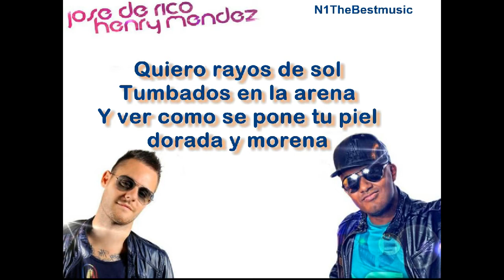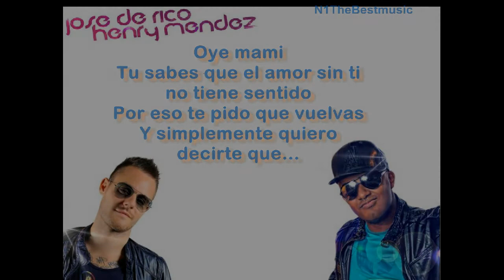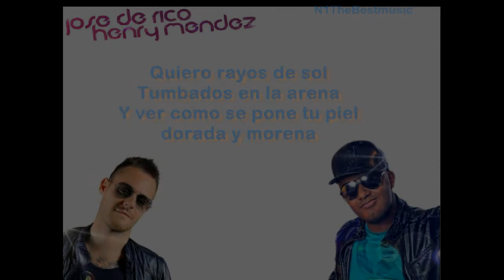Rayos de sol - Jose de Rico ft Henry Mendez [ LETRA ] [ LYRICS ] HD 720p